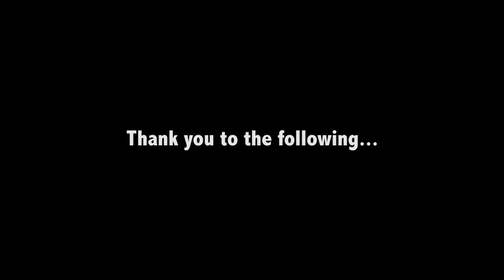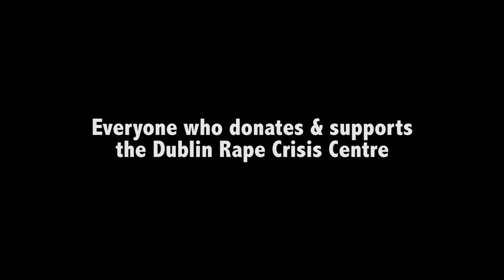Turn Off The Silence - Mundy & Róisín O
All money raised goes to the Dublin Rape Crisis Centre

Alwyn Walker at Westland Studios
Darrell Walker at MSB Mastering
Danny O'Reilly
Mundy & Róisín O
Sarah Lynch
Keith Farrell
Jason Duffy
Simon Devir
Pauline Rowan
Stephen Mogerley
Jane Devitt
Pluto Communications

Lyrics

Through the thin wall I hear noises
Turn up the TV just to drown out the voices
I roll and I turn, nothing disguises
I pray for the knock from the neighbours beside us
But they can't hear my voice

A spinning blue light from outside the curtain
I think it's for us but I just can't be certain
I know your heart's beating louder than mine
We'll block it all out for the very last time

Now we've found our voice
Turn off the silence
And to our great surprise
There is someone to confide in

Ohh, Turn off the silence
(No we won't be alone)

Let's not be afraid in the dead of the night
I'll kill the darkness if you bring the light
So many stories that haven't been told
But the minute you speak you have broken the mould

And now we've found our voice